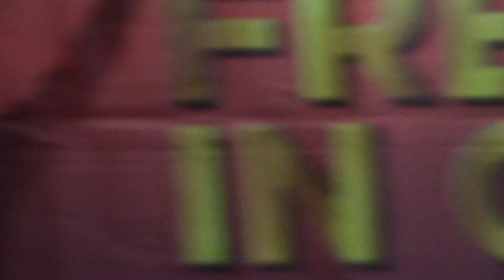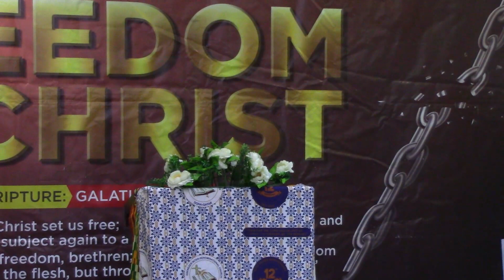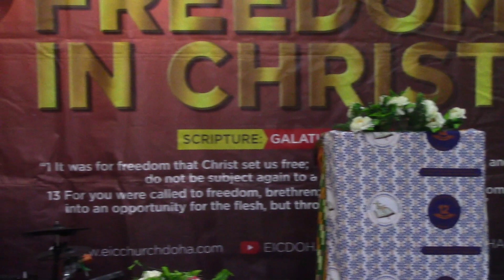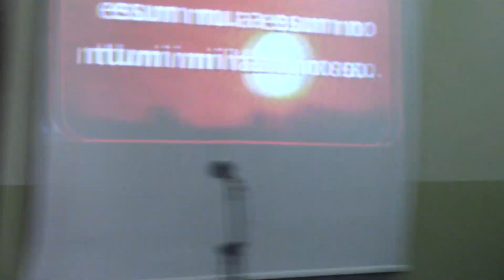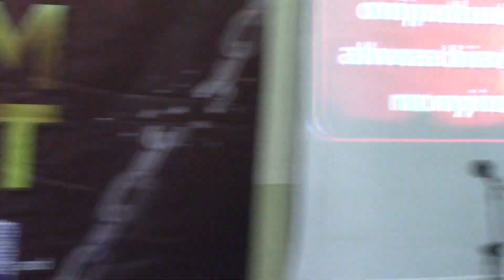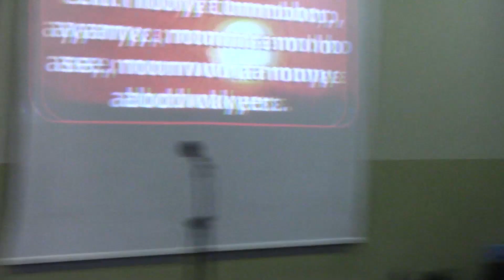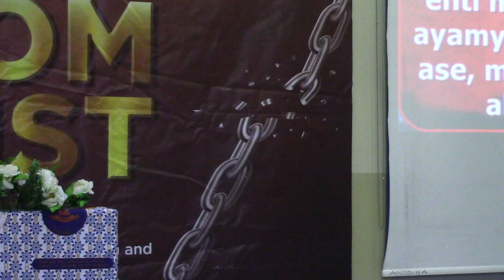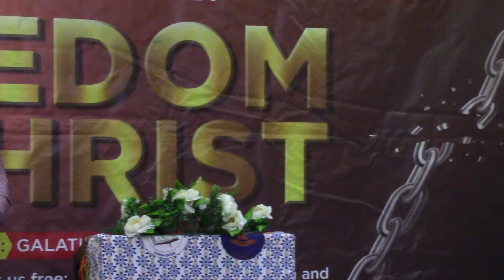REV Eric Amankwaa | 03/05/2024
Welcome to Ebenezer Inter-Denominational Church, Doha
First Twi Service 2024